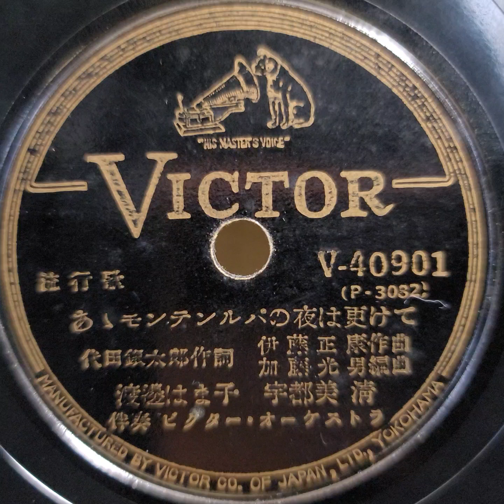渡邊 はま子・宇都美 清 ♪あゝモンテンルパの夜は更けて♪ 1952年 78rpm record. RCA Victor VV 2 ｰ 65 phonograph